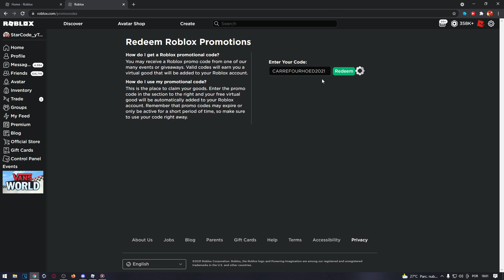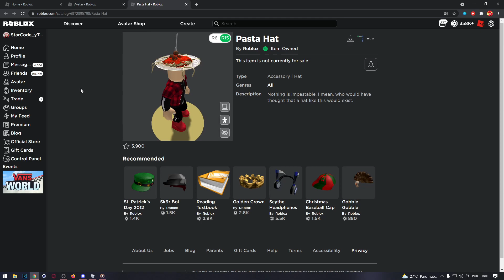COMO GANHAR o PRATO de MACARRÃO (Pasta Hat) de GRAÇA no ROBLOX! 😱